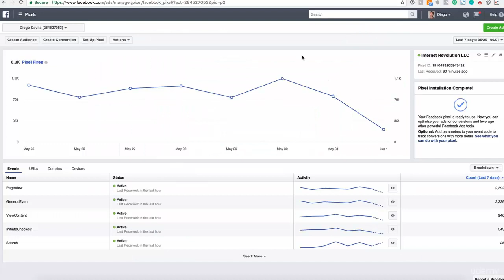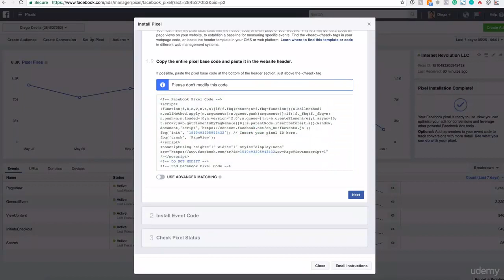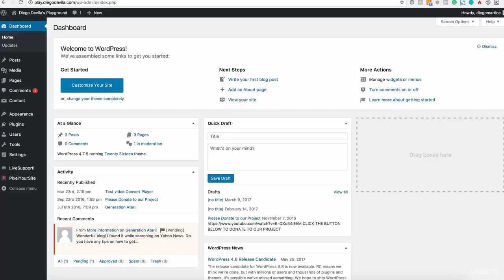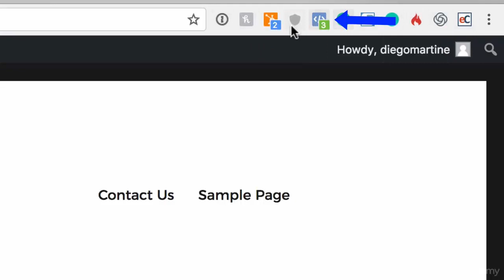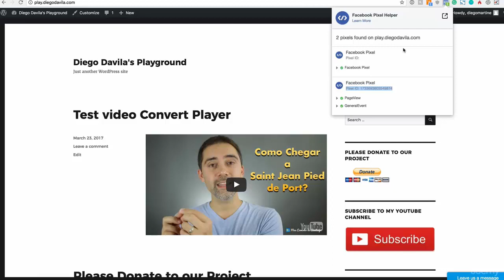How to install Facebook pixel ||Facebook Marketing || Facebook Tutorial || Fb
How to install new Facebook pixel in website And  How testing the pixel

Add the Facebook pixel to your website

Once you've created your pixel, you're ready to put the Facebook pixel code on your website. For instructions on how to do this, choose your setup option:

Manually add pixel code to website
Go to Events Manager.
Select the pixel you want to set up.
Click Continue Pixel Setup.
Select Install code manually.
Copy the pixel base code.
Find the header of your website, or locate the header template in your CMS or web platform.
Paste the base code at the bottom of the header section, just above the closing head tag.
save the Header page  .

How to Check fb pixel is working or not

Step 1:- install google chrome.
Step 2:-Add Facebook pixel helper extension in google chrome.
Step 3:- install the Facebook pixel helper extension.
Step 4:- active Facebook pixel helper extension.
Step 5:-  open your website
Step 6:- click on the Facebook pixel helper extension on top of the left in browser.
Step 7:- if your pixel install correctly the the its show with the pixel id.